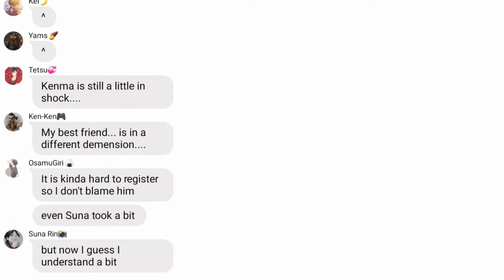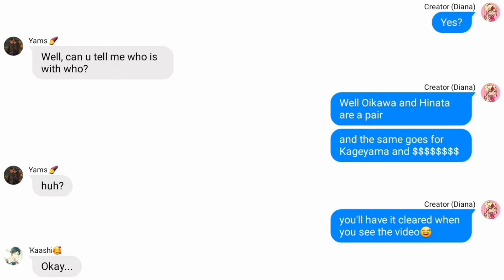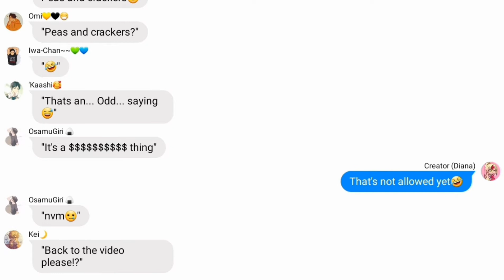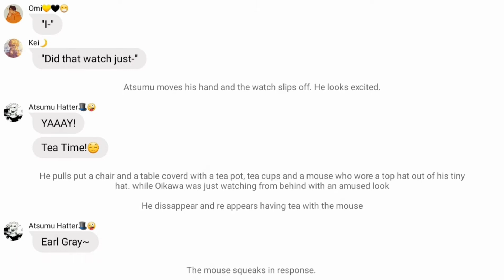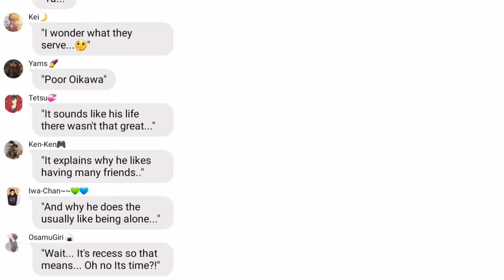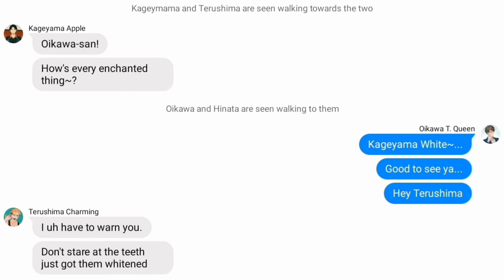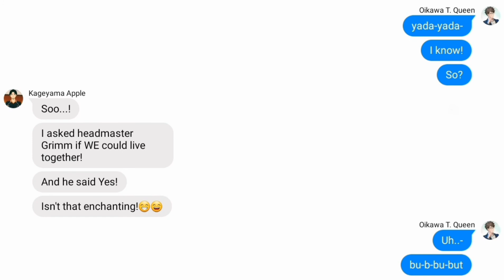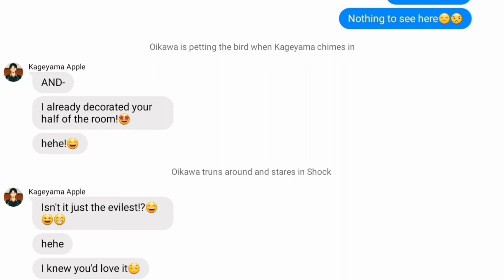Haikyuu X Ever After High |Episode 1| ~Raven's Tale~ {Part 1/2} (Read Desc.!)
Here's Episode-1 Pt. 1/2 for the Ever After High X Haikyuu Series!

The audio just wasn't working at 10:30 😠💢
I wasn't able to correct the typo either😥
So sorry about that😅

Characters- (Aside from the MAIN cast the others may change)

---⨠ Main Cast
Oikawa → Raven Queen
Kageyama → Apple White
Atsumu → Madeline Hatter (Maddy)
Bokuto → Cerise Hood
Hinata → Dexter Charming
Terushima → Daring Charming

---⨠ Others
Akagi → Ashlyn
Komori → Hunter

Ships:
In the video: IwaOi, YamaYama, SakuAtsu, TsukiHina, OsaSuna, KuroKen, BokuAka
Extra: AkaMori, KyouHaba

Apps used: InShot, Canva, WIT

Timestamps:
0:00 - 0:10 → Intro
0:11 - 0:50 → Start
0:51 - 1:45 → Explanation, Imp Info
1:46 - 11:08 → Skit
11:09 - 11:20 →Ending
11:21 - 11:42 → Outro